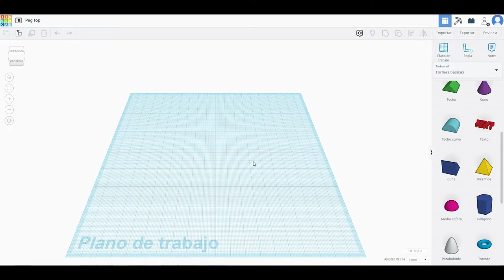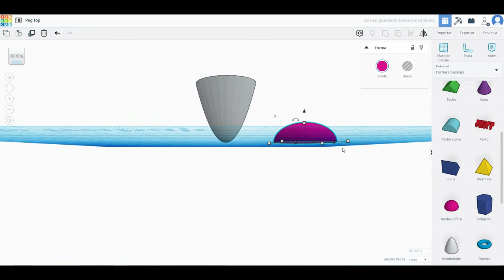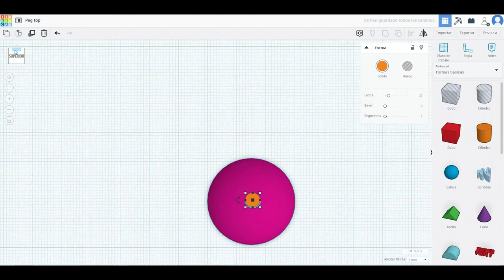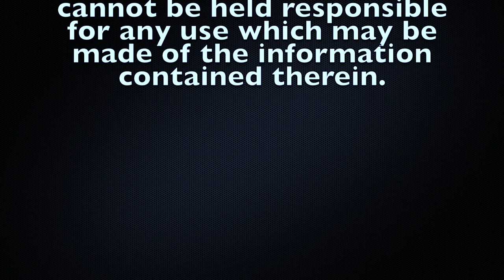Tinkercad Tutorial - Peg top 3D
This a graphical representation of a 3d model of a peg top.